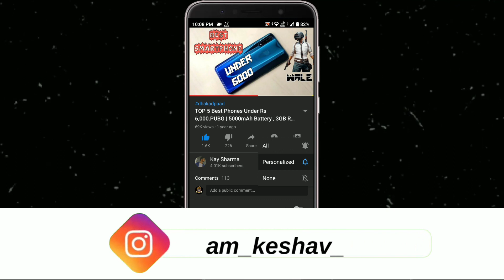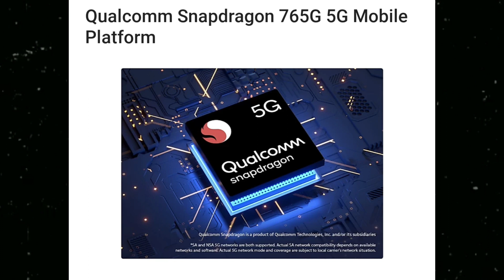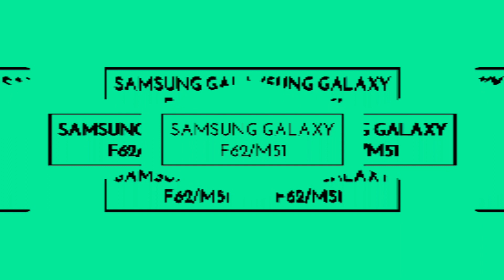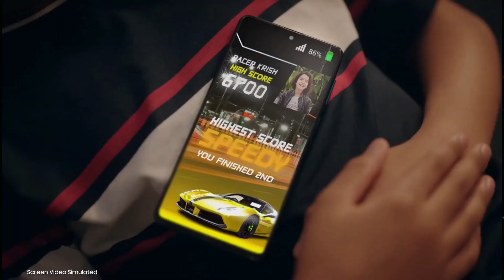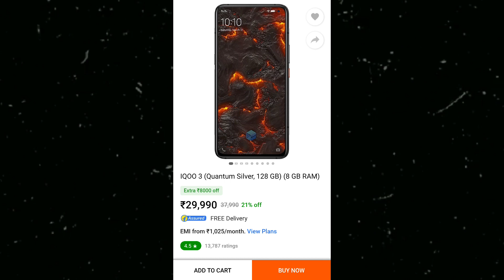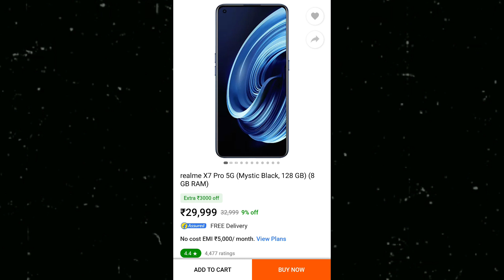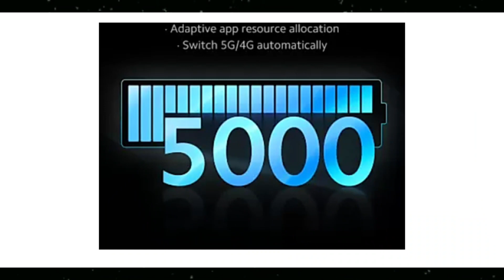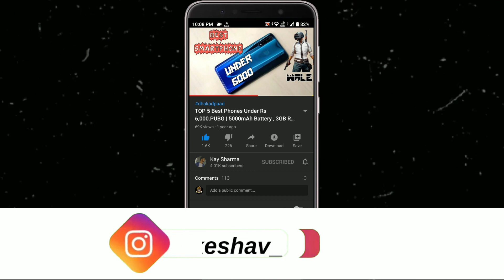Best Gaming Phone Under 30000 | 5G, 144Hz, SD865, 8GB Ram, S.Amoled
gaming phone under 30000, gaming phone under 30000 in 2021, gaming phone under 30000 in india 2021, gaming phone under 30000 5g, gaming phone under 30000 rupees • For More Details Watch Video Till End...

Majedaar Video

𝔹𝕦𝕤𝕚𝕟𝕖𝕤𝕤

_ᴊᴀɪʜɪɴᴅɪ_
_ᴊᴀɪʜᴀʀʏᴀɴᴀ_

                            मोर 🅅🄸🄳🄴🄾